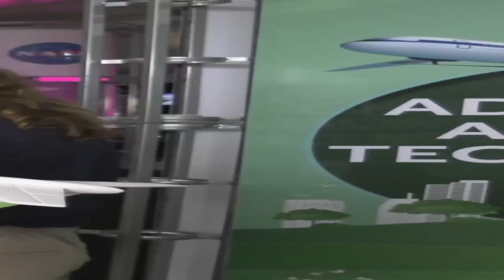Our Next Space Station Crew Rotation Flight on This Week @NASA – July 28, 2023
Our next space station crew rotation flight, a launch day simulation for our upcoming Moon mission, and visiting the splashdown recovery crew for Artemis II … a few of the stories to tell you about – This Week at NASA!

Video Producer: Andre Valentine
Video Editor: Andre Valentine
Narrator: Andre Valentine
Credit: NASA